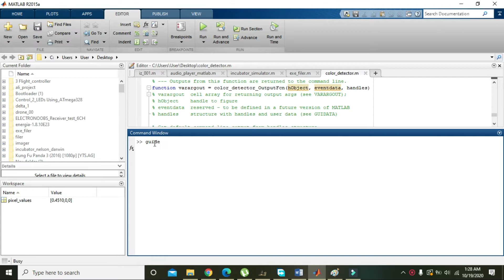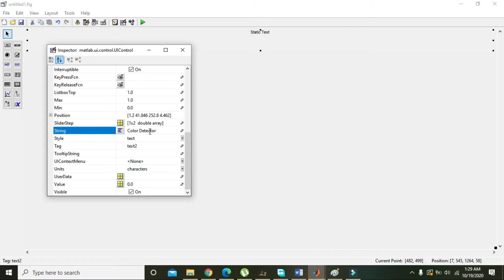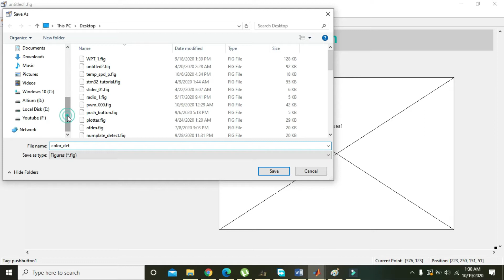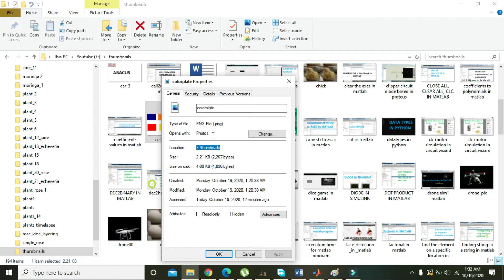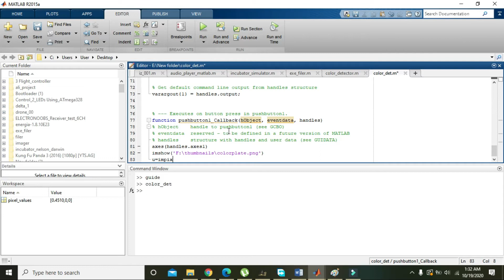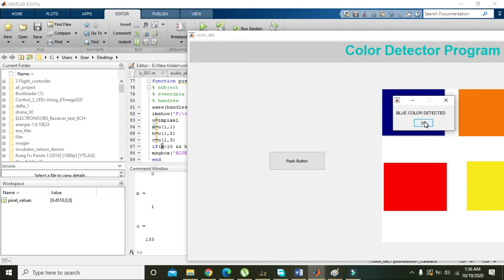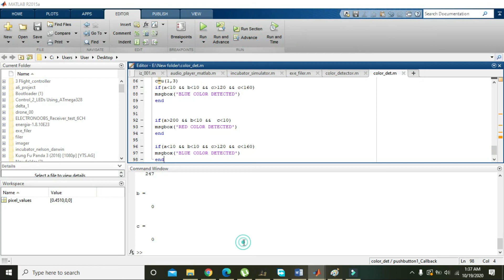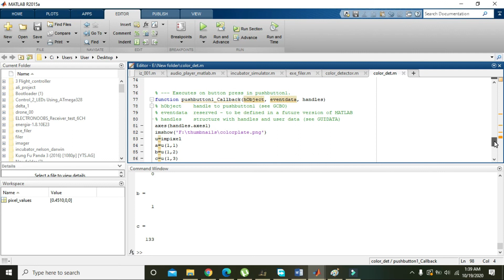how to make a colour detector program in matlab | colour detection in matlab | color detection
In this tutorial you will learn that

how to make a color detector program in matlab,
how to write a code for color detection in matlab,
color detection in matlab,
coding for colour detection in matlab,
simplest program for colour detection in matlab,
smallest code for color setection program in matlab,
project of color detector in matlab,
tutlorial on how to make a colour detector program in matlab,
how to find the RGB values of color in an image,
how to determine the colour in an image in matlab,